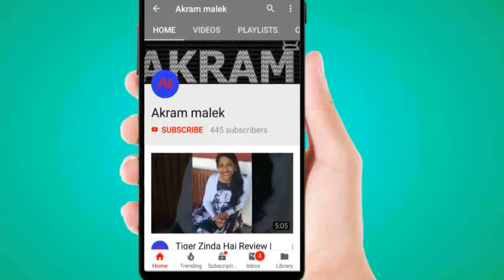Sheikh Zayed Grand Mosque in Abu Dhabi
The Sheikh Zayed Grand Mosque stands out as one of the world’s largest mosques, and the only one that captures unique interactions between Islam and world cultures. Sheikh Zayed's vision for the Grand Mosque was to incorporate architectural styles from different Muslim civilizations and celebrate cultural diversity by creating a haven that is truly diverse and inspirational in its foundation. The mosque’s architects were British, Italian and Emirati, and design inspiration was borrowed parts of Turkey, Morocco, Pakistan, and Egypt among other Islamic countries, revealing a glistening architectural marvel with an astonishing capacity of 40,000 worshippers and visitors.

The open-door policy invites tourists and celebrants from all around the world who can witness the spectacular onion-top domes, the reflective pools that engulf the courtyard and the iconic prayer hall, which not only overflows with blissful sunlight, but also houses the world’s biggest chandelier and carpet, both meticulously handmade. Be sure to spot the calligraphy encircling the hollows of the domes, etched with verses from the Quran and painted with gold leaves in An-Naskh lettering